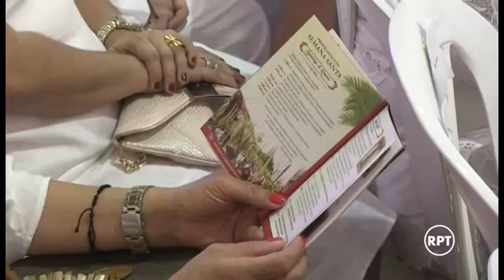Duque, de rodillas ante santo Ecce Homo